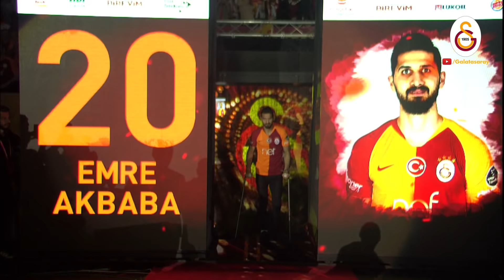Akademi Günlüğü | Emre Akbaba